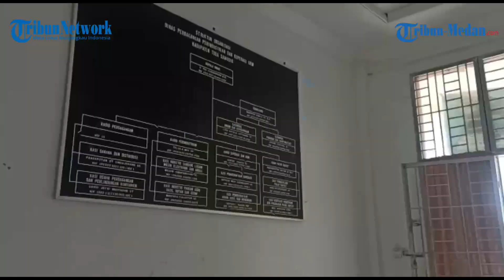Revitalisasi Pasar Balairung Balige tak Kunjung Rampung, Pemkab Sebut Banyak Kekurangan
TRIBUN-MEDAN.com, TOBA – Revitalisasi Pasar Balairung Balige tak kunjung rampung hingga, Senin (23/5/2022).

Revitalisasi pasar tersebut dilakukan oleh pihak Kementerian PUPR.

Plt Kepala Dinas Koperasi Usaha Kecil, Menengah, Perdagangan dan Perindustrian Kabupaten Toba Salomo Simanjuntak menuturkan perihal update terbaru soal revitalisai pasar tersebut.

Pasalnya, ratusan pedagang harus pindah ke lokasi yang relatif sepi pengunjung.

Relokasi pasar sementara ditempatkan di Lapangan Sisingamangaraja, Kota Balige.